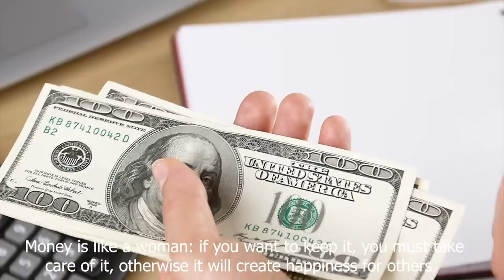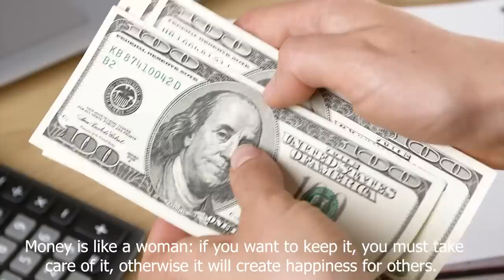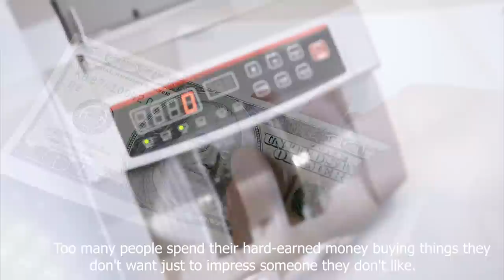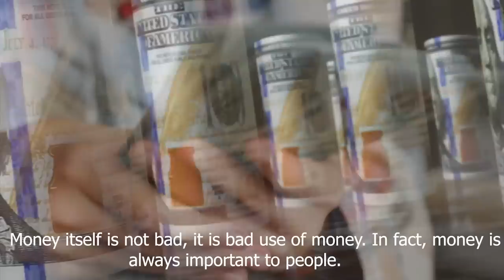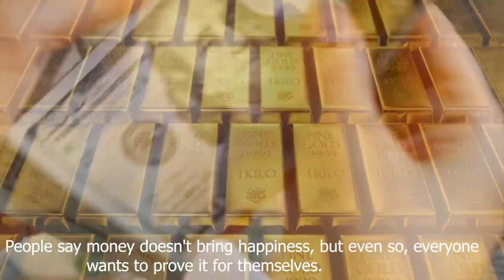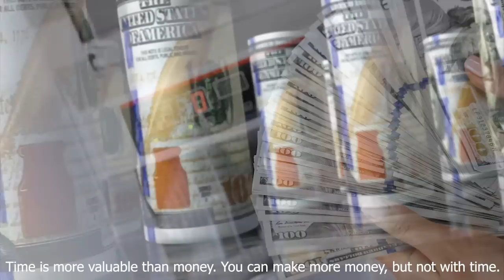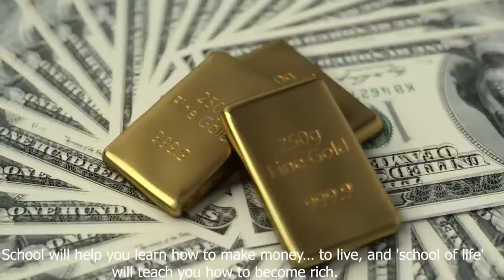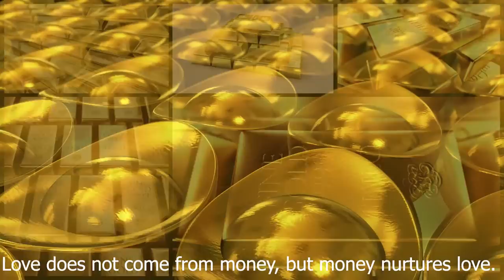Attract money, Luck, win all games - Music of abundance and prosperity - 777 hz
This meaning of the tree of abundance came about because indigenous cultures, especially the Incas, had legends in which this bush was associated with abundant water and food, thus being a symbol of fertility. prosperity and wealth and thus, bring good luck.
All music on Lucky Tunes is copyrighted from the author
Music Release by:

The elements used in this video are licensed from,Pond5, Shutterstock, and have been re-edited by us.
 we will solve it immediately
money attract attractmoney All music on Lucky Tunes is copyrighted